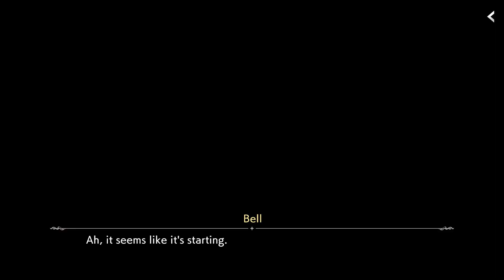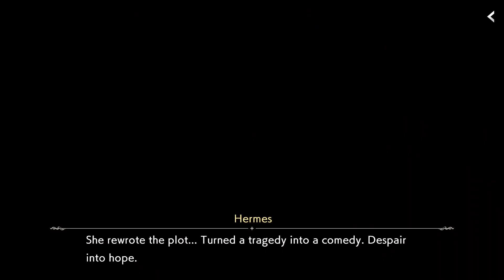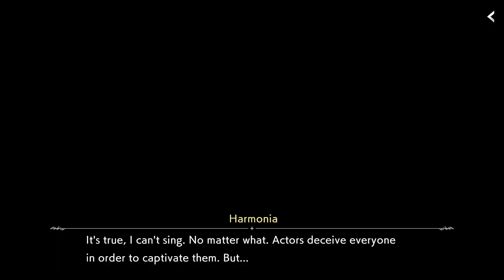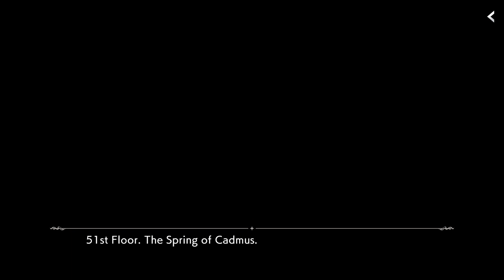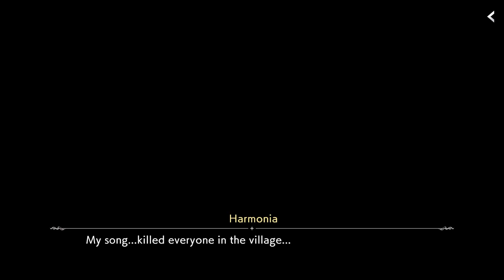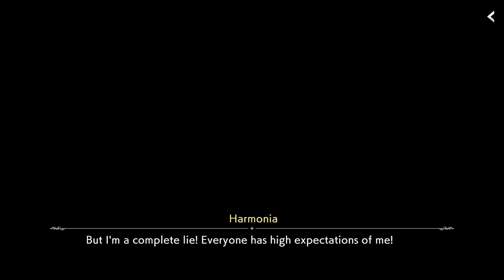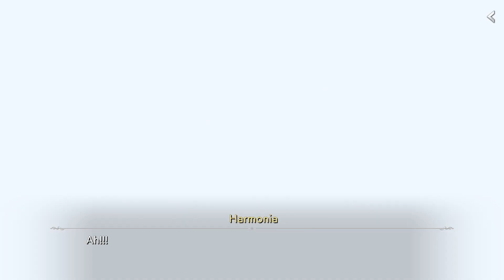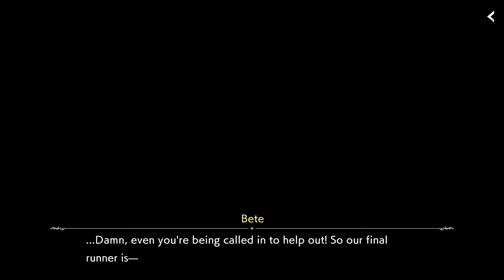Danmachi Battle Chronical: 1st Anniversary event -Diva Harmonia!! {FULL STORY}